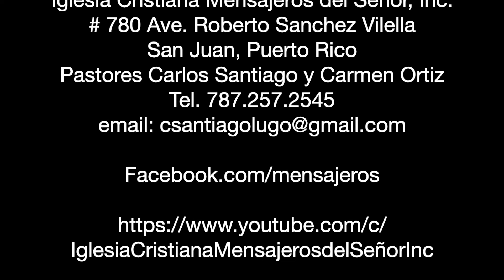“Hay peligro en la cueva” Culto Agosto 29, 2021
Facebook.com/mensajeros